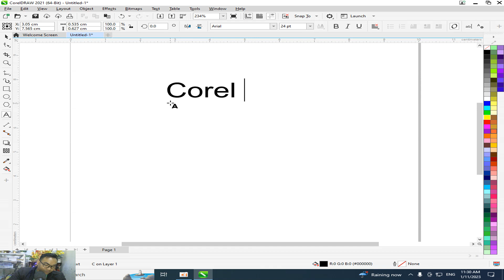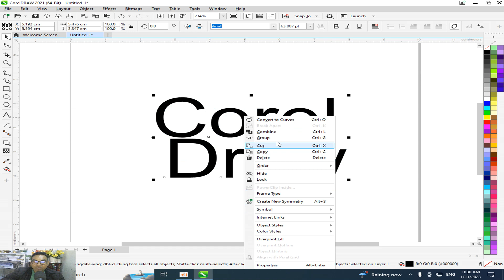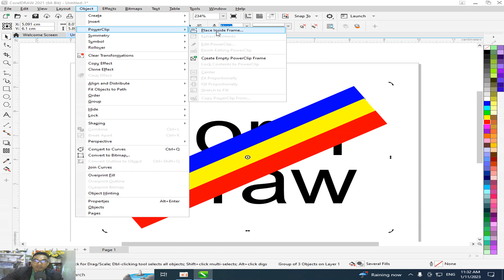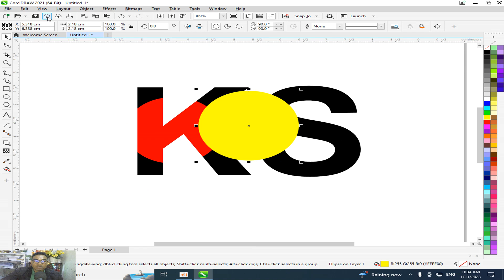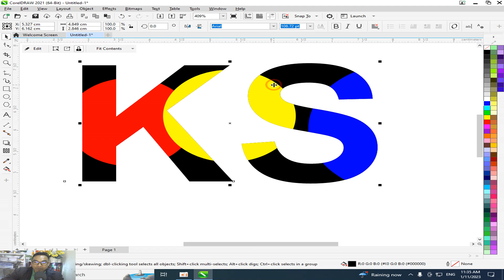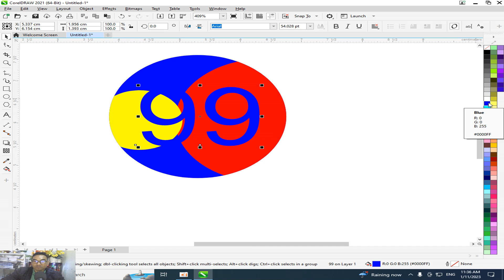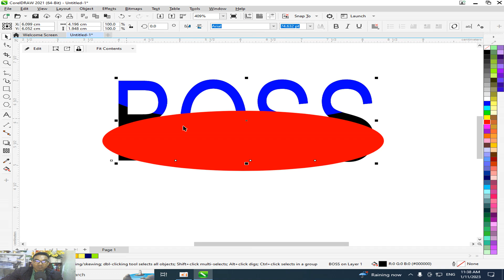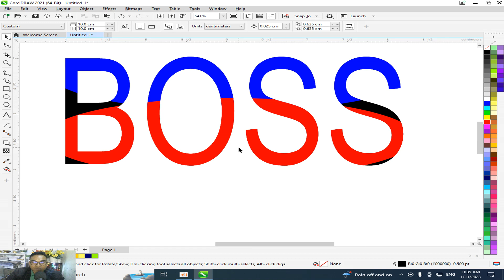CorelDraw 2021 Create Style Letters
English Conversation
English Grammar
English Topics
Khmer Learning
Mathematics Learning
Guitar Song
Guitar Learning
Pinano and Drum
Microsoft Word
Microsoft Excel
Microsoft PowerPoint
Microsoft Publisher
Adobe Photoshop
Adobe Illustrator
CorelDraw